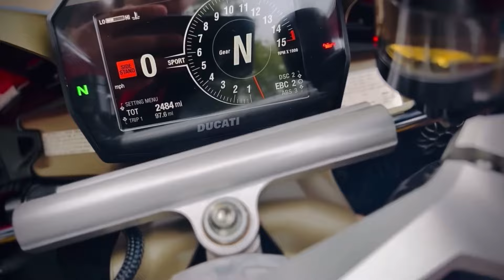DUCATI PANIGALE V4S ABS 2018 (214bhp) with STOCK Exhaust System Sound (Walkaround, Pure Sound) HD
➡️Check Out The Video of this DUCATI PANIGALE V4S ABS 2018 with only 2484 miles on the clock with Stock Exhaust System Sound. This model, renowned for its thrilling performance and cutting-edge technology, delivers a staggering 214bhp from its 1103cc Desmosedici Stradale V4 Engine, derived directly from Ducati's MotoGP technology. The 2018 V4S stands out not only for its raw power but also for its advanced electronic systems and handling dynamics, making it one of the most exhilarating superbikes ever produced. Enjoy it!
🎥Bikes Owner: @Rex Pearson